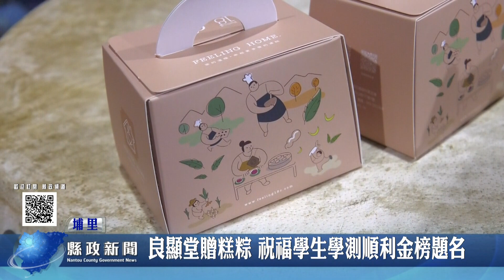良顯堂贈糕粽 祝福學生學測順利金榜題名｜南投縣政新聞 2023.05.03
為了幫即將參加學測的學生祈福，良顯堂社會福利基金會、FEELING18文化基金會，延續陳綢阿嬤精神，特別到埔里高工，為準考生致贈糕粽，藉此祝福學生們考試能夠順利，取得心目中的好成績。